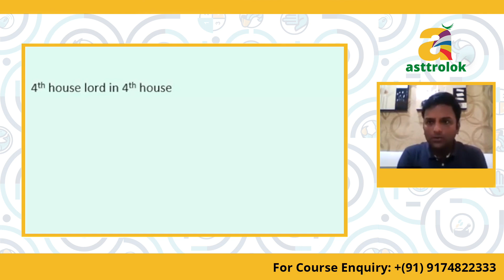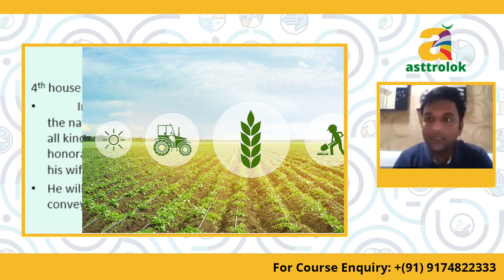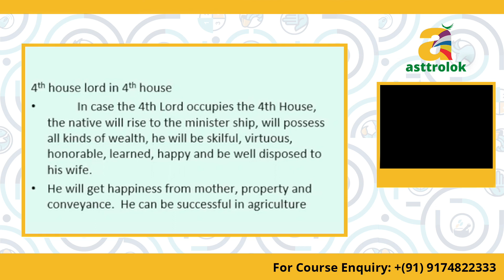4th Lord In 4th House | Astrology | House Of Property | Education | Happiness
4th lord in the 4th house in Astrology ( forthlord in the forthhouse) | 4th Lord in Different Houses
bhavalords 4th Lord in the 4th house in Astrology | house of property | education | happiness

Contact - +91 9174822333 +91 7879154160  (WhatsApp available)

Asttrolok has come up with "Astromani Live Class Recordings - Unedited".

Here you will get all the lectures taught by Mr. Alok Khandelwal ji including doubts asked by students in class along with the answer given by faculty.

Available Courses -

1. Astrology Basic Level

2. Astrology Intermediate Level

3. Astrology Advance Level

4. Planet in all 12 houses

5. Business/Career Astrology

6. House lord in different house

Each course will consist of -
1. Unedited Video Recordings (Approx 2 hours each video)
2. PDFs
3. Assignments
4. Discussion box
5. Lifetime Accessibility

Learn Astrology at your comfortability through Unedited Live Class Recordings.

Mr. Alok Khandelwal is one of the world's renowned celebrity astrologer who has made his name for brilliance in Astrology, Numerology, Vastu, and Palmistry. Receiving the divine knowledge of Astrology from his father, who was a famous astrologer in their native town, Mr. Khandelwal secretly developed an interest in this subject, which eventually became a career prospect for him.

Asttrolok is his expedition that began with for shaping his vision, advised to pursue by his Guru, which solely focuses on social service by providing authentic astrology education to students. With over a decade of strengthening experience in Indian Traditional Astrology, Applied Astrology, KP technique, Scientific Analysis, Tatva Astrology, Astrology Combined with Ayurveda & Yoga, etc. He has been able to establish Asttrolok that resonates with success and knowledge successfully.

Learn Astrology at Asttrolok and become an Astrology expert. Asttrolok provides an online astrology course that includes marriage astrology, career astrology, business astrology, medical astrology, panchang, nakshatra and many more.

Online Palmistry course at Asttrolok will help you to analyze multiple lines in hand like Lifeline, marriage line, money line and many more.

Numerology course will provide a deep study of core numbers, karmic lessons, spelling change, house number, mobile number, a lucky unlucky number, car number, bank account number and many more.